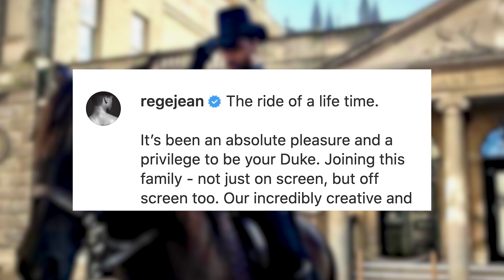Shonda Rhimes RESPONDS To Regé-Jean Page’s EXIT & TEASES 8 Seasons Of ‘Bridgerton’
Bridgerton executive producer Shonda Rhimes is surprising fans of the hit show with her take on Regé-Jean Page’s exit from the cast.